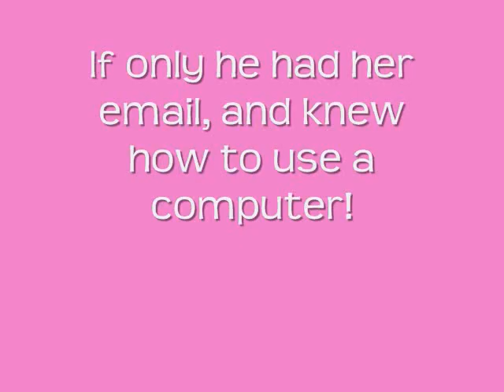Boscoe Finds Love on the Computer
Boscoe, my foster Malinois, falls in love at first sight.